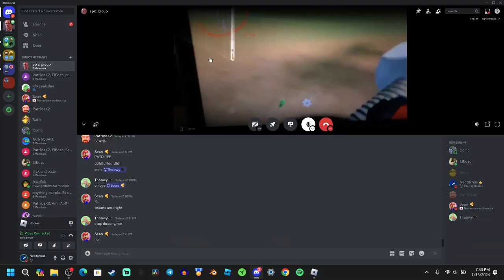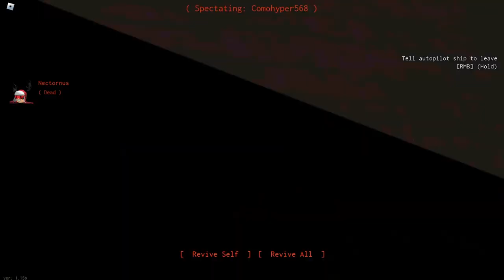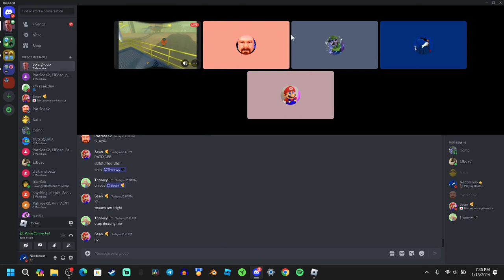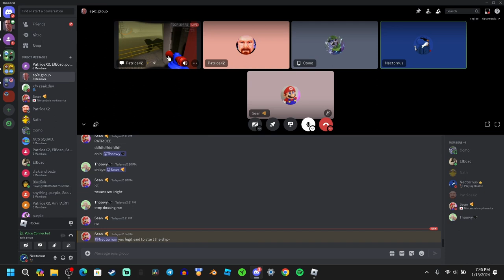WE GOT THE QUOTA! [Lethal company Roblox - Part 2]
Join us for an exhilarating and action-packed experience in part 2 of our Lethal Company Roblox adventure! In this highly anticipated gaming video, we embark on a thrilling quest to achieve the coveted quota. Brace yourself for a rollercoaster ride of laughter, as we share hilarious moments and create unforgettable memes together. Immerse yourself in the world of Roblox as we showcase our gaming skills and entertain you with our infectious enthusiasm. Don't miss out on the fun and excitement that awaits you in this captivating video!